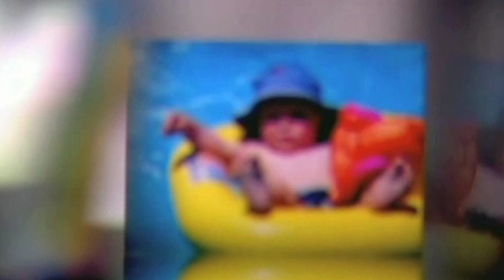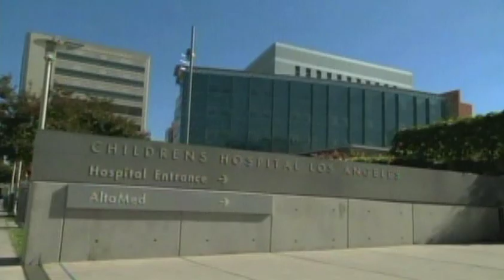Jake Olson's Out of Sight FAITH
Jake Olson's Inspirational Story of Surviving Cancer.